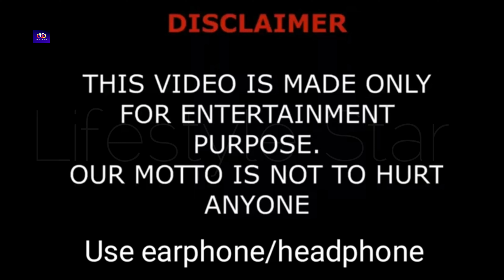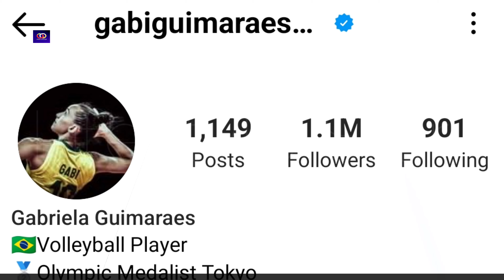Gabriela Guimarães Volleyball Player Biography, Relationship, Family, Net Worth, Age, Facts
Gabriela Braga Guimarães, nickname Gabi, (born 19 May 1994) is a Brazilian indoor volleyball player. She plays as an outside spiker. She competed at the 2020 Summer Olympics, in the Women's tournament, winning a silver medal.